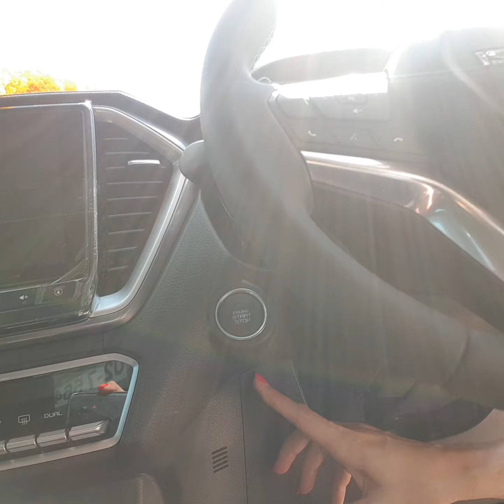ส่งมอบรถ4ประตูยกสูง ZP ออโต้ สีขาวมุก ราคา 997,000 บ. สนใจจองโทร 089-4999840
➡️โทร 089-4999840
➡️id line : aor5090
➡️ยูทูป : isuzu by aor สมุทรปราการ